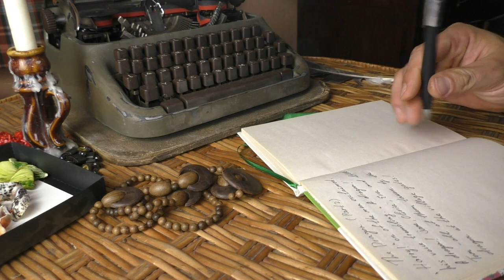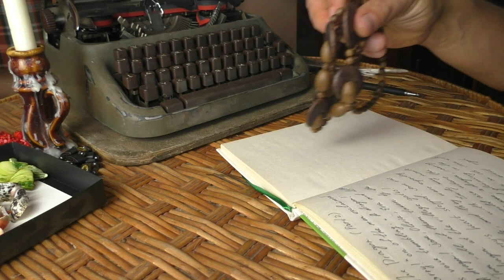ASMR NO TALKING! (PAGE TURNING, PEN WRITING SOUNDS): "The Dragon" Part 2.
ASMR NO TALKING! (PAGE TURNING, PEN, WRITING)
Continuing to write the story 'Dragon.' Part 2. In this video, you will hear the sounds of writing, pages turning, pen and jewelry. A soothing bedtime video. Listen and read my new story for the night. What could be better than the calm and pleasant sounds coming from the room of a real writer.